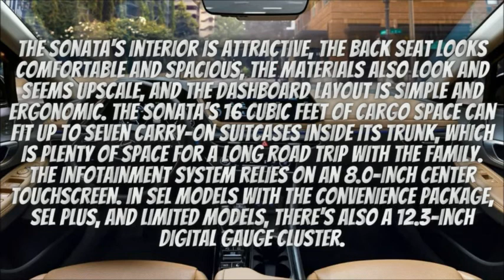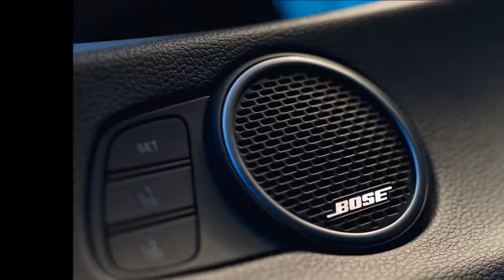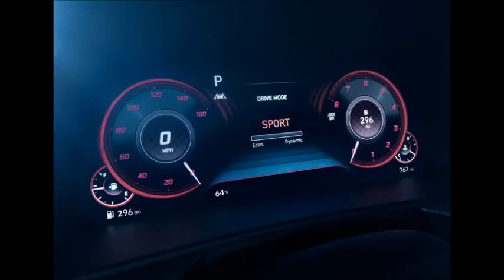2022 Hyundai Sonata Overview | Features | Design | Performance | Interior | Colors | Models | Prices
The 2022 Hyundai Sonata is a mid-sizer family car that comes in a number of models from well-equipped entry-level trims to a trio of thrifty hybrids. The Sonata hybrid, which pairs a turbo 2.0-liter four-cylinder with a motor-generator combine for 192 horses, and is fuel-efficent. The 290-hp N Line is one of the quickest front-drive cars and it provides a satisfying amount of driving vigour. The Sonata's interior is attractive, the back seat looks comfortable and spacious, the materials also look and seems upscale, and the dashboard layout is simple and ergonomic. The Sonata's 16 cubic feet of cargo space can fit up to seven carry-on suitcases inside its trunk, which is plenty of space for a long road trip with the family. The infotainment system relies on an 8.0-inch center touchscreen. In SEL models with the Convenience package, SEL Plus, and Limited models, there's also a 12.3-inch digital gauge cluster.

Pricing and Models

SE - USD$25,245
SEL - USD$27,345
Blue hybrid - USD$28,445
SEL hybrid - USD$31,195
SEL Plus - USD$32,545
N Line - USD$34,845
Limited - USD$35,495
Limited hybrid - USD$36,795

The SEL Plus model can be upgraded to a 180-hp turbo-four engine, and it's also the only Sonata that currently comes with 19-inch rims and enhanced all-season tires. It also features a 12.3-inch fully digital gauge cluster, leatherette and microsuede upholstery, back-seat air vents and USB port, and wireless charging. The Tech package adds a 12-speaker Bose stereo, a 10.3-inch touchscreen infotainment system, a panoramic sunroof, and a semi-autonomous drive mode.